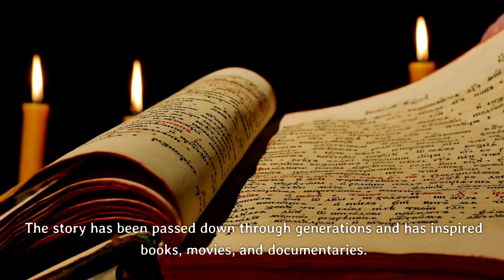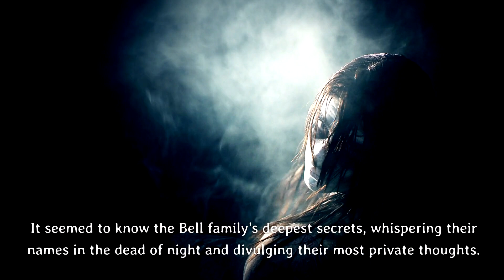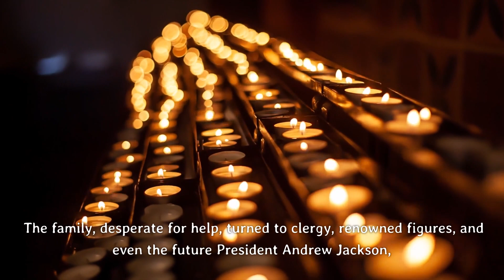The Bell Witch Haunting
Explore the dark and chilling tale of the Bell Witch Haunting, a legendary American ghost story that has haunted the small town of Adams, Tennessee, since the early 19th century. The Bell family's peaceful life took a sinister turn when unexplained phenomena, eerie knocks, and ghostly whispers began to plague their home in 1817. As the malevolent entity known as the Bell Witch emerged, the family faced unimaginable torment, with physical attacks, whispered secrets, and chilling laughter in the dead of night.

Join us on a journey into the depths of this haunting as we delve into the terror that gripped the Bell family, especially their daughter Betsy. Despite desperate pleas for help from clergy and even future President Andrew Jackson, the Bell Witch's reign of terror persisted, ultimately claiming the life of the family patriarch, John Bell Sr., in mysterious circumstances.

Today, the Bell Witch's ominous promise to return in 107 years still lingers over the Tennessee homestead, leaving a haunting scar on American folklore. Whether you believe it to be a true haunting or a folk legend, the Bell Witch remains an enduring and unsettling part of our paranormal history. Don't miss this spine-tingling journey into the heart of the Bell Witch legend.

We love hearing from our viewers, so if you have your own supernatural encounters or eerie tales to share, please message us or leave a comment on this video. Your stories could become part of our chilling content, so don't hesitate to reach out and become a part of our community of paranormal enthusiasts.

Join us in exploring the unknown, and let the whispers in the dark guide you on a haunting journey!